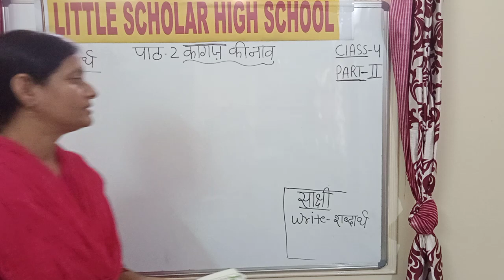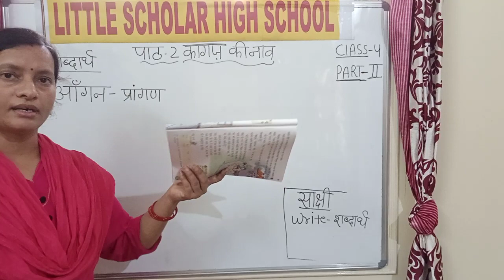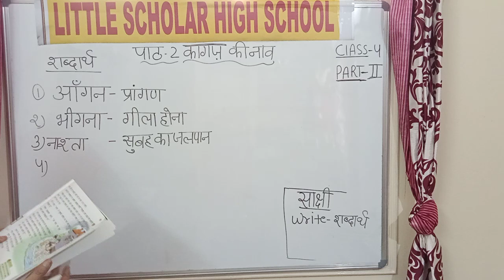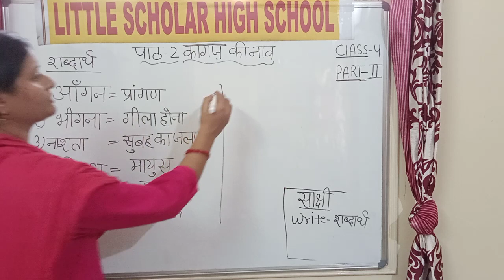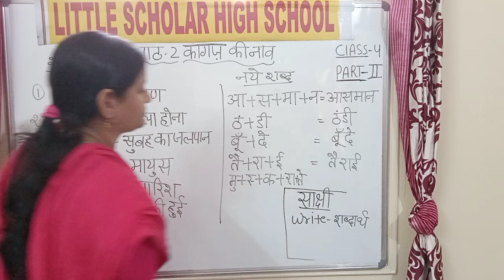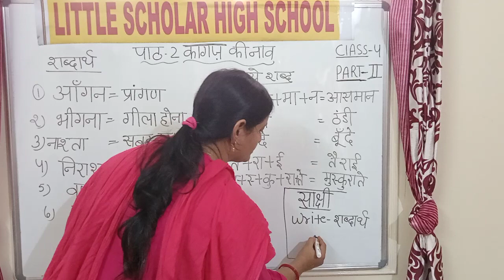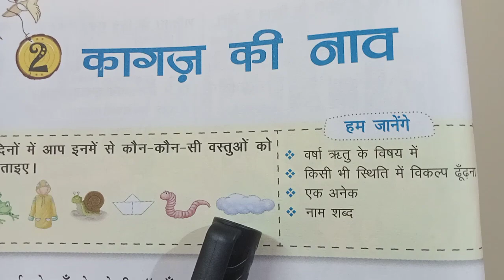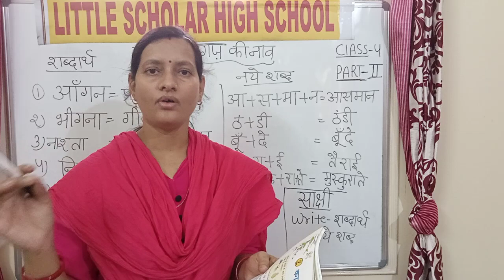कागज़ की नाव - पाठ | Part 2 || LITTLE SCHOLAR HIGH SCHOOL NEREDMET | MAARGDARSHAK - PLAY SCHOOL